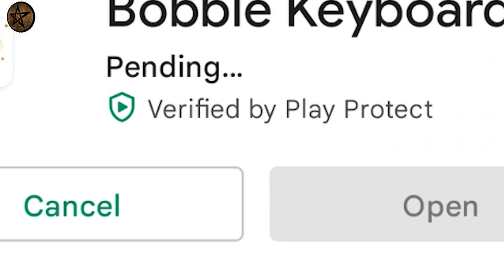This Is How These 10 Animals Look Like While Giving Birth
This Is How These 20 Animals Look Like While Giving Birth
How animals born
Variety animals in birth time
Animals and birds birth time
Top animals